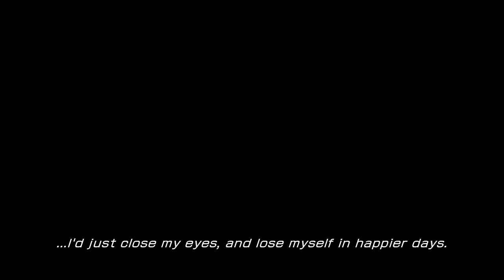Let's Play Final Fantasy XIII (PC) - Part 12: For Whom The Bell Tolls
Hello, and welcome to the twelfth episode of Let's Play Final Fantasy XIII for the PC! In this episode, we meet Serah in the flesh, and square off against the Fal'Cie Anima. If we can get that sorted, everything should be OK...